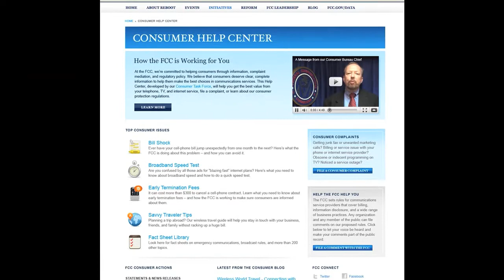Consumer Help Center Introduction with Julius Genachowski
At the FCC, we're committed to helping consumers through information, complaint mediation, and regulatory policy. We believe that consumers deserve clear, complete information to help them make the best choices in communications services. This Help Center, developed by our Consumer Task Force, will help you get the best value from your telephone, TV, and internet service, file a complaint, or learn about our consumer protection regulations.

(Public Domain)